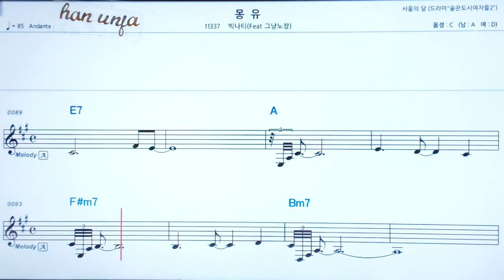💖 몽유/박나티*그냥노창 👍코드,악보, 코드 ,Karaoke*카라오케 반주